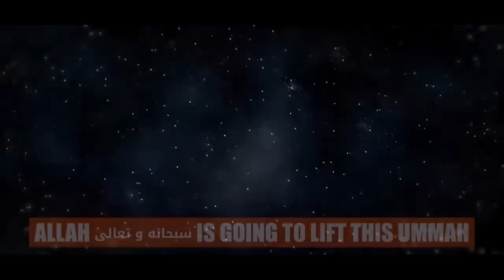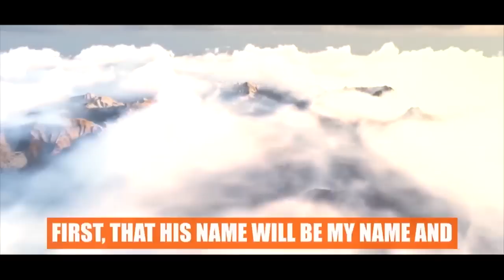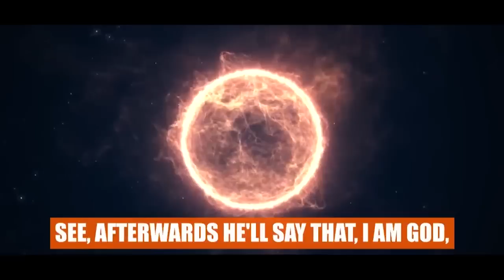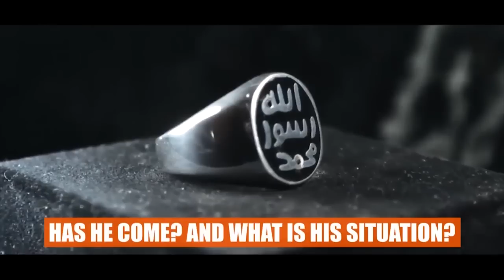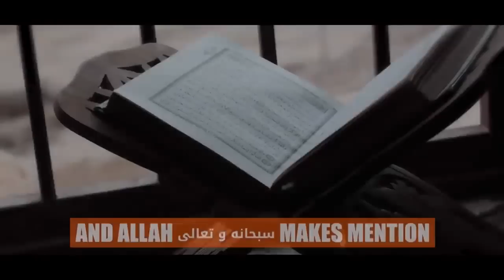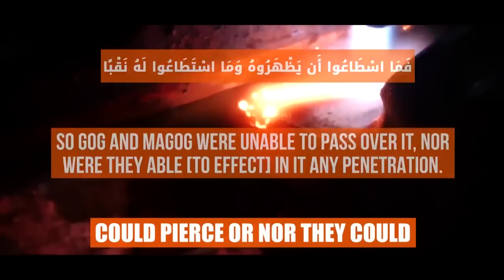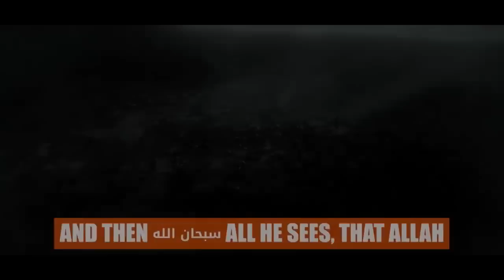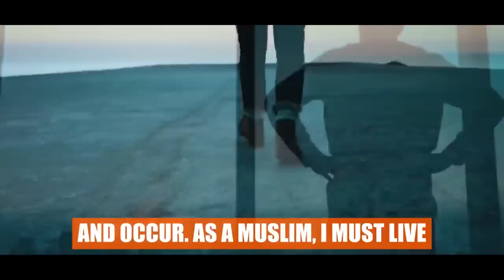10 MAJOR SIGNS OF JUDGMENT DAY!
10 MAJOR SIGNS OF JUDGMENT DAY!

Speakers: Ustadh Belal Assad, Ustadh Wahaj Tarin & Shaykh Shady AlSuleiman